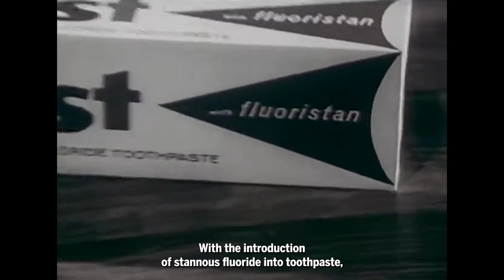American Chemical Society Landmark Recognition—IU's Discovery of Stannous Fluoride Toothpaste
IU is receiving Landmark Recognition by the American Chemical Society for research done by Professor Harry Day, graduate student Joseph Muhler, and Professor William Nebergall on how to get fluoride additives into toothpaste. This invention solved the problem of dental caries, an epidemic before the invention of fluoridated toothpaste.

This recognition is only one example of the transformative research being done in the College of Arts and Sciences at Indiana University.